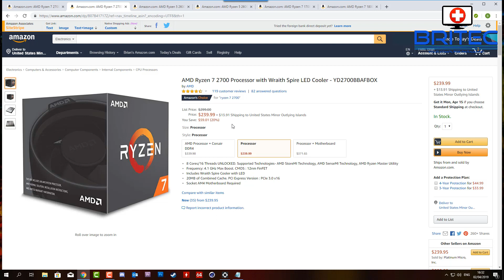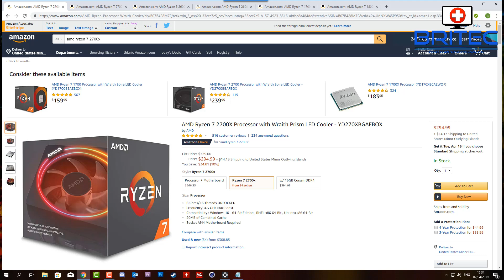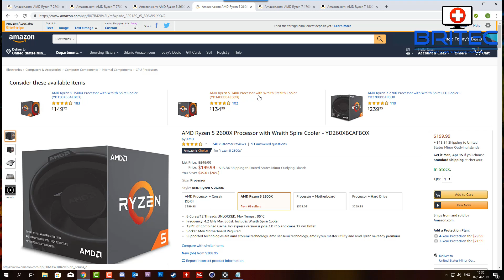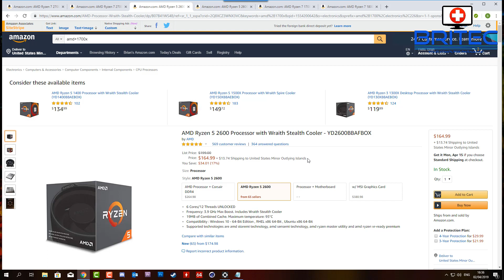Should You Buy Ryzen Now or Wait For Ryzen 3rd Gen?